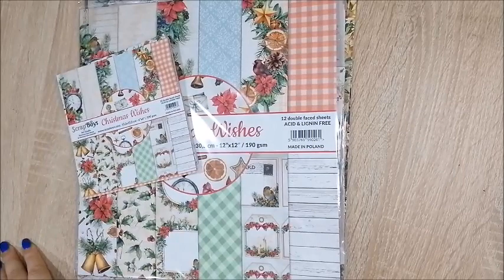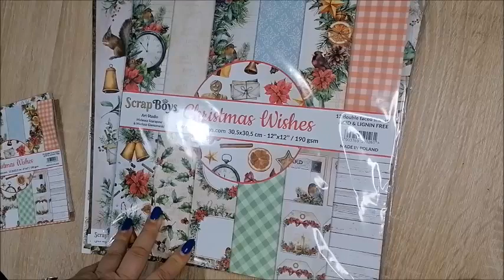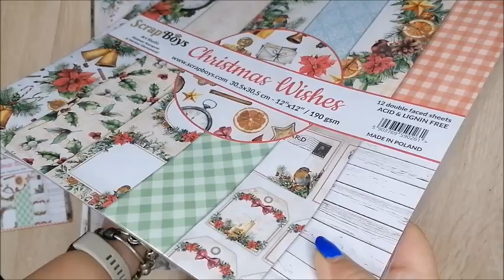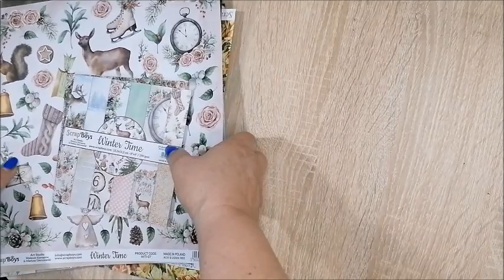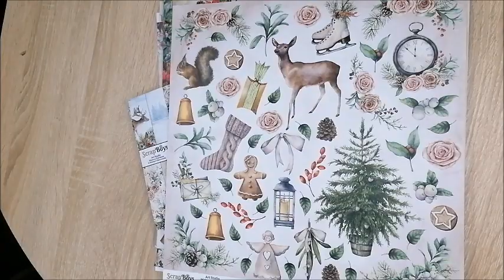Kiedy patrzysz sercem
Miejsca gdzie dowiecie się więcej i rzetelniej :)